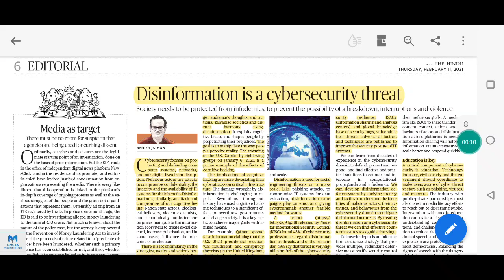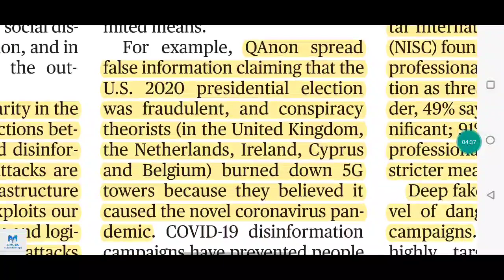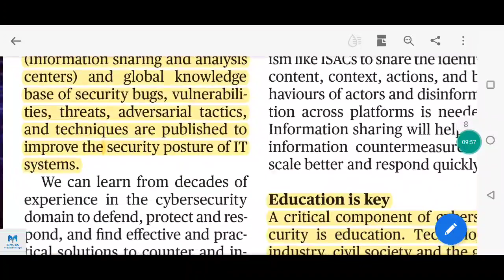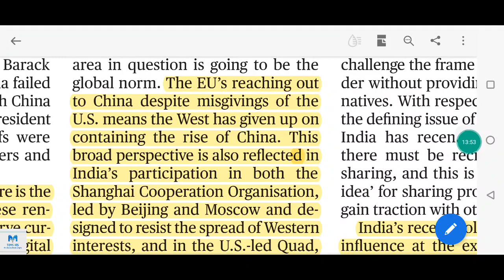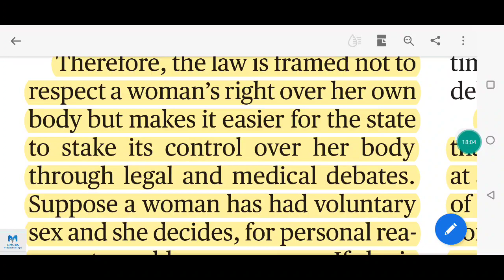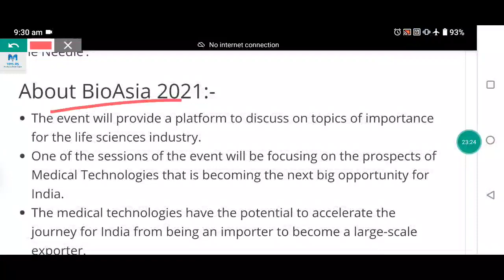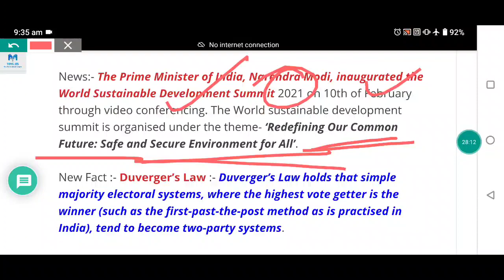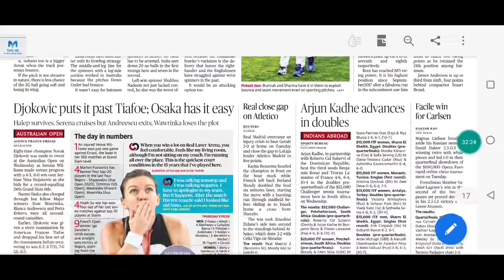11 February 2021 The Hindu Newspaper Analysis